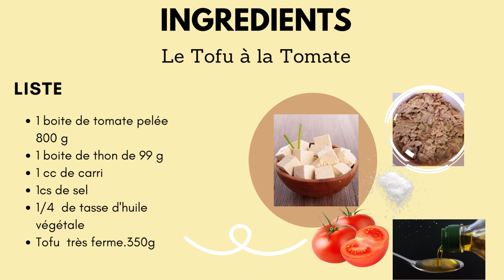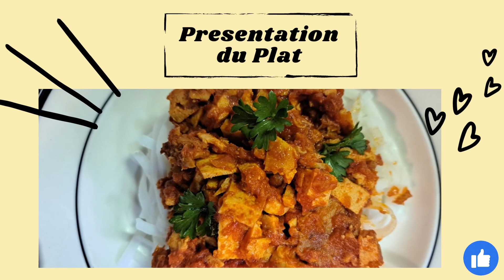Tofu recette facile. (Tofu recipe).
Here is one of the quick ways for me to prepare tofu. So if you haven't cooked tofu yet try this quick recipe!
Voici l'une des façons rapide pour moi de préparer le tofu. Alors si tu n'as pas encore cuisiné du tofu essaye cette recette rapide et en dis moi plus!